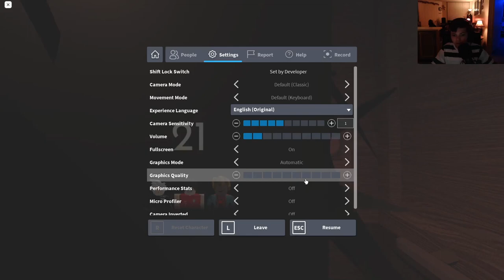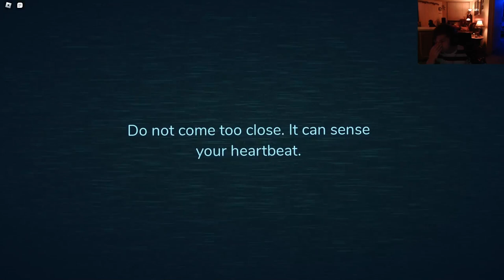Doors (Roblox) ft. Terence & Ryan